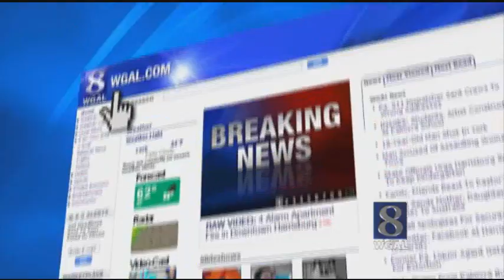2011 Race Against Racism PSA